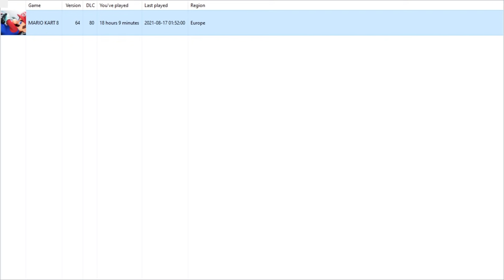MARIO KART 8 CUSTOM TRACKS # 24 🏁 Shroob und Bowsette beenden das Projekt! [ENDE]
Let's Play Mario Kart 8 Custom Tracks - Part 24 - Shroob und Bowsette beenden das Projekt! [HD • 60fps • Blind • Deutsch]

➜ INFORMATIONEN ÜBER "MARIO KART 8 CUSTOM TRACKS":

Schon bei "Mario Kart Wii" gab es fanerstellte, eigene Strecken in Hülle und Fülle, die über die Jahre im Schnitt immer weiter an Qualität gewannen. Auch "Mario Kart 8", welches 2014 für die Wii U erschien, kann inzwischen eine Vielfalt von Custom Tracks aufweisen. Doch damit nicht genug: Individuelle Charaktere, das Kart bzw. Bike, die Räder, die Gleiter, die Itemboxen, das Menü und vieles mehr sind auch veränderbar!

Bei unserem Let's Play zu den "Mario Kart 8 Custom Tracks" beginnen wir mit dem Pack namens "Mario Kart 8 CTGP-Universe Zeta by Lloyd Nabbit", benannt nach dem bekannten "Mario Kart Wii CTGP Revolution" von MrBean35000vr von damals. Doch das ist noch nicht alles: Ich kratze noch weitere Strecken, Fahrer und mehr für ein möglichst abwechslungsreiches und umfangreiches Let's Play zusammen!

• Vollständiger Name: Mario Kart 8 Custom Tracks / Mario Kart 8 CTGP-Universe Zeta by Lloyd Nabbit
• System: Nintendo Wii U
• Deutschland-Release: 12. April 2020 (CTGP-U Zeta)
• Genre: Rennspiel / Funracer / Multiplayer / Online
• Altersfreigabe: Nicht eingestuft

★ Viel Spaß mit Let's Play "Mario Kart 8 Custom Tracks"! ★